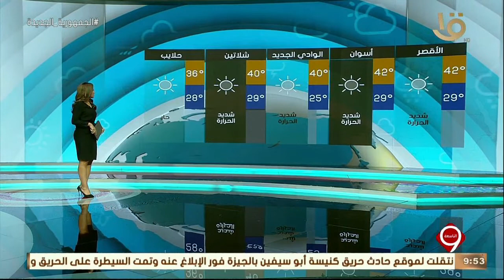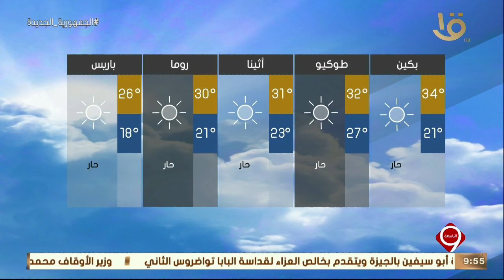نشرة التاسعة | الأرصاد.. طقس الإثنين شديد الحرارة رطب نهارا حار ليلا